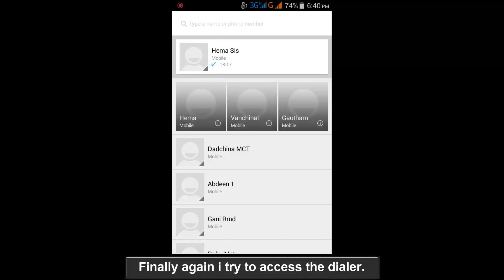How to fix Unfortunately Dialer has stopped working in android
How to fix Unfortunately Dialer has stopped working in android-unfortunately dialer has stopped-unfortunately dialler has stopped.

I get the following error message while try to access the dialer:

Unfortunately,Dialer has stopped.

This error is common solution for android,tablets,bluestacks and the devices are samsung,micromax,sony,panasonic,gionee,moto e,moto g,moto g2,genymotion,vivo,one plus one,cyanogenmod,lenovo.

Solution:

1.Goto settings-security-auto start management

2.Untick enabled all apps.

3.Goto settings-apps-all-dialer

4.Click "Force stop"

5.Once reboot your android the problem is fixed.